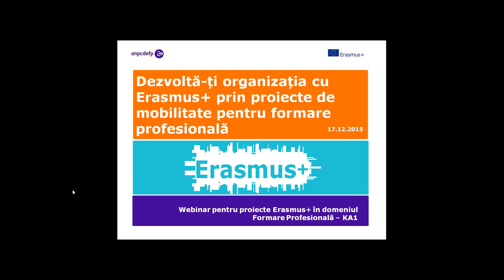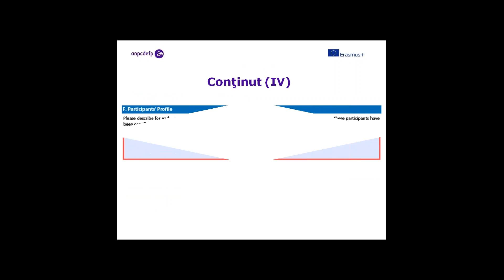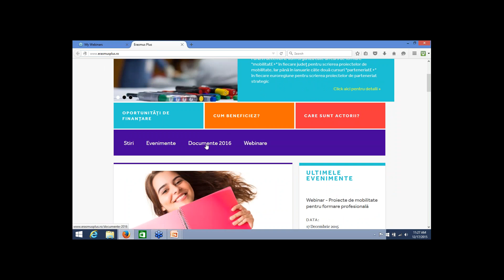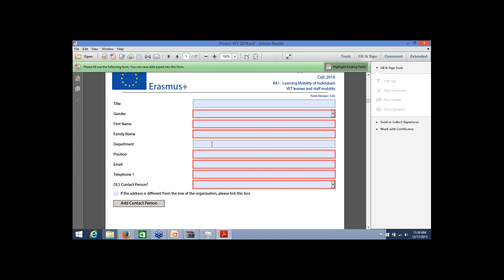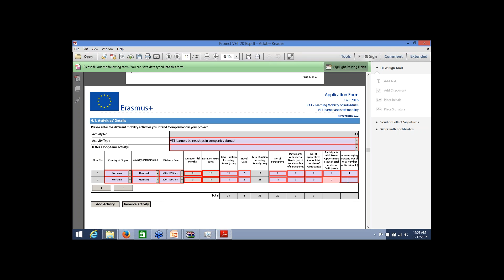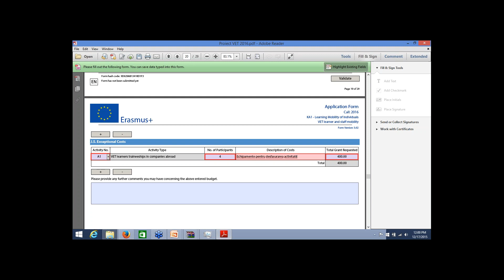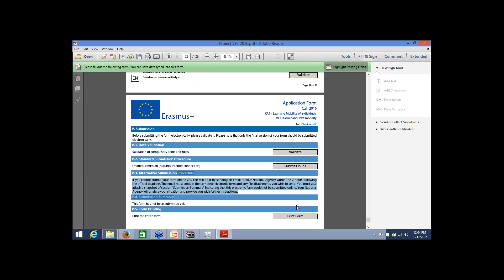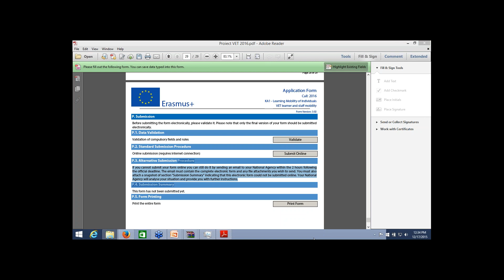Webinar Proiecte de mobilitate pentru formare profesională VET 2016